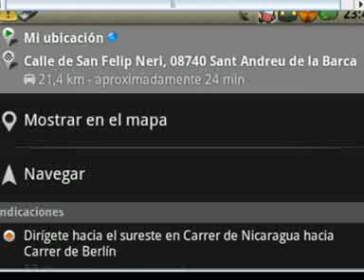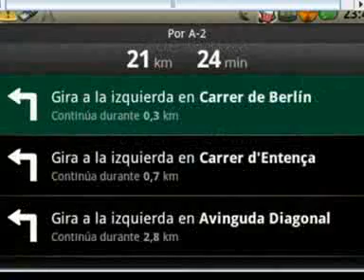Google Maps Navigator funcionando en España (mejor calidad)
Google Navigator funcionando fuera de EE.UU Para saber cómo hacerlo,